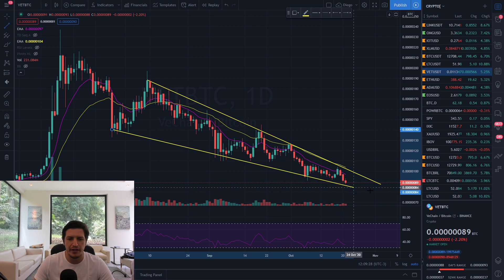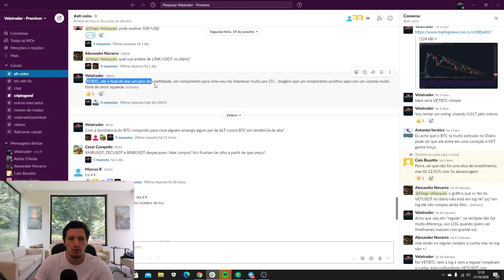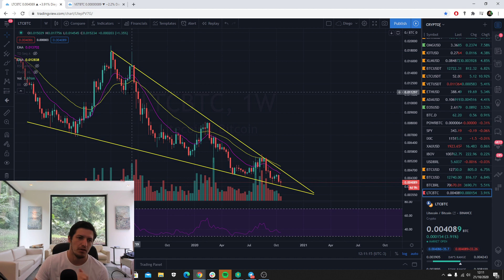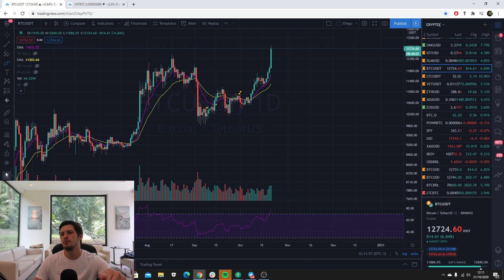Bitcoin bate o topo histórico no Brasil! - Analise do BTC e possíveis alts que irão acompanhar.